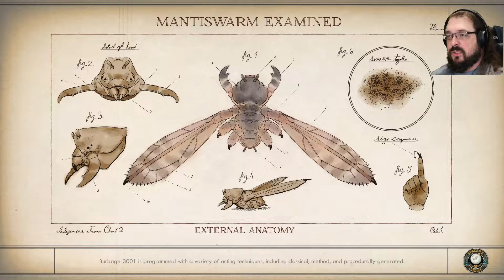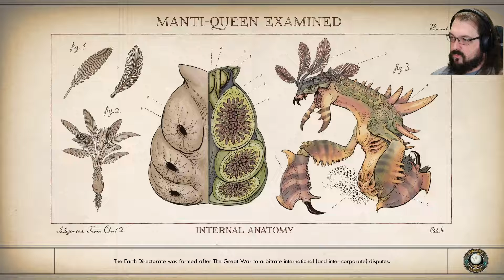Almost Let Him Go - The Outer Worlds Episode 25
He just couldn't take the win.